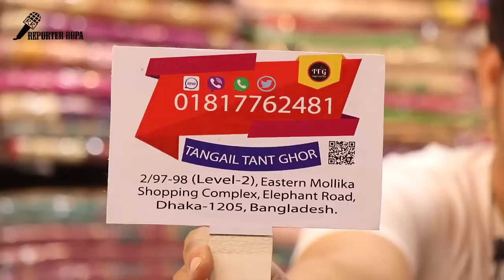New Design Cotton Dress Collection With Wholesale Price || Cotton Dress Market In Bd!!